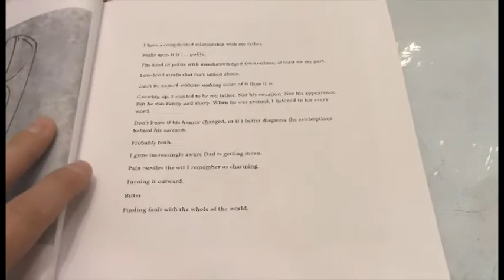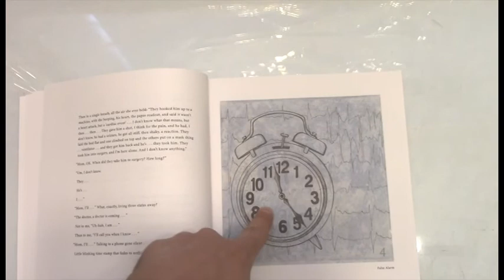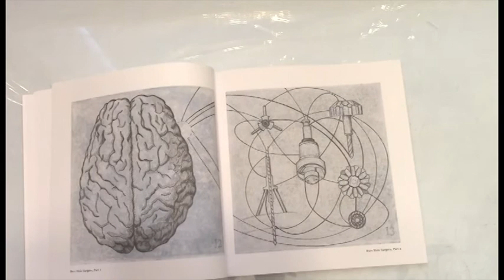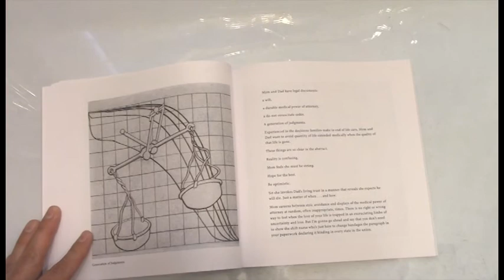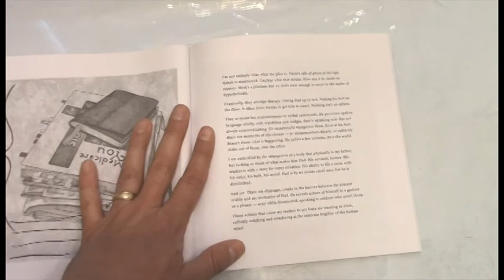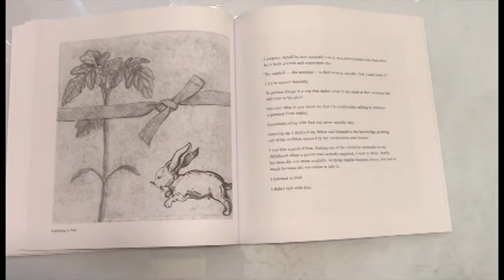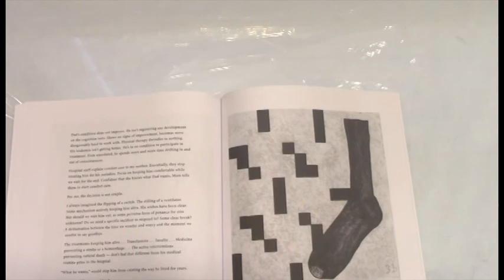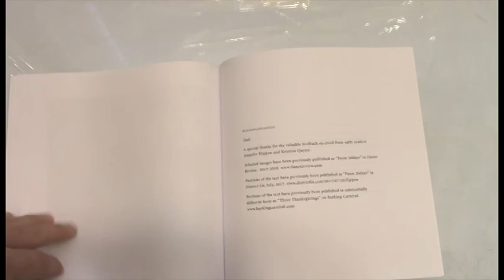Studio M: 36days and studio tour by Paul Flippen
Studio M: 36days by Paul Flippen
On exhibit June 26 — July 26, 2020
in the Fred F. Silk Community Room Gallery

Paul Flippen's thoughts on the 2020 NEA Big Read book "Can’t We Talk about Something More Pleasant?" by Roz Chast

ABOUT THE EXHIBIT:

The artwork in the exhibition examines the emotions and ethics of the end of life, through drawings and text describing the narrative of one family’s experience. Negotiating with doctors, each other, the artist’s family sought to do what was best for his father. "I lost my father to a stroke his third day in the hospital. He didn’t die for another month,” Flippen said.

Thirty-six drawings of pen and ink layered over eroded surfaces of paint weave in and out of an equal number of text panels that detail Flippen’s relationship with his father and his reactions to his passing. “Shifting from crisp scientific renderings to the atmospherics of memory, the words and images navigate one account of modern medicine meeting family history,” Flippen said.

To learn more about the artist, visit paulflippen.com. His book, 36days, can be purchased in the Museum shop, OHregionalities, beginning June 26 or online at ohregionalities.bigcartel.com.

ABOUT THE NEA BIG READ:

36days complements the themes of aging and end-of-life considerations addressed by the book MassMu selected for this year’s NEA Big Read—Can’t We Talk about Something More Pleasant? by Roz Chast. Free copies of Chast's book will be available at the Museum starting July 11.

The Museum has prepared the building and staff for maximum safety. Visitors will be strongly encouraged to wear masks and distance themselves from others.  Precautions and guidelines will be posted on the Museum’s website for guests to review before they visit.

ABOUT THE MASSILLON MUSEUM:

The Massillon Museum receives operating support from the Ohio Arts Council and ArtsinStark and marketing support from Visit Canton. Additional support has been provided by Ohio Humanities, the National Endowment for the Humanities, and the federal CARES Act of 2020 for operations impacted by COVID-19.

The exhibition can be seen during regular MassMu hours, Tuesday through Saturday 9:30 a.m. to 5:00 p.m. and Sunday 2:00 to 5:00 p.m.  The Museum will be closed on July 4.

MassMu is located at 121 Lincoln Way East in downtown Massillon. A visit is always free. Free parking is available on adjacent streets and in nearby city lots.